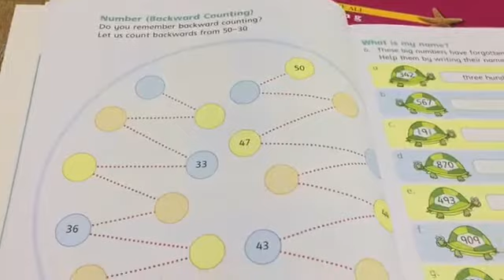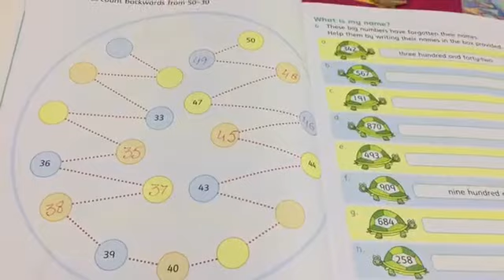Lesson 11 - Oxford New Countdown Maths Third Edition - Class 2 - Distance Learning Program